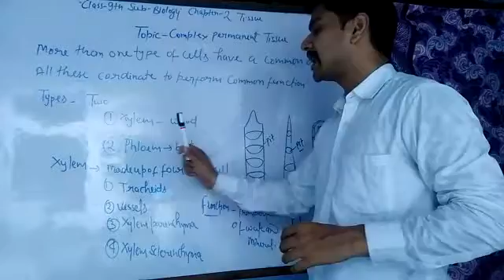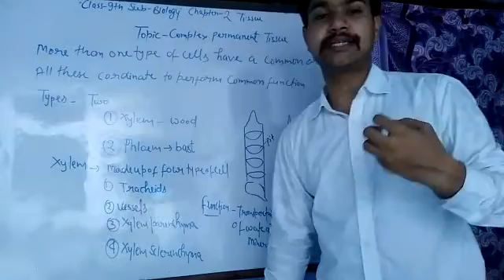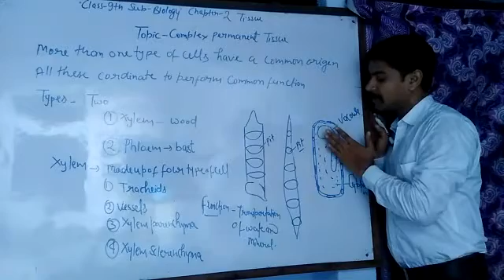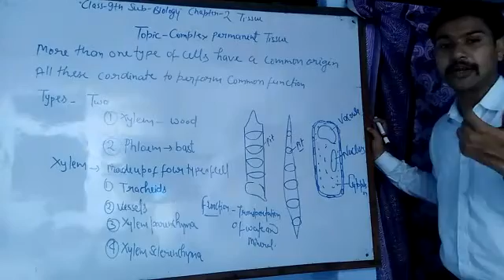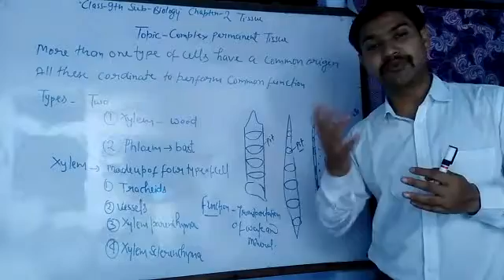Class 9 Biology By Sanjeev Sir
chapter 2 topic complex permanent tissue